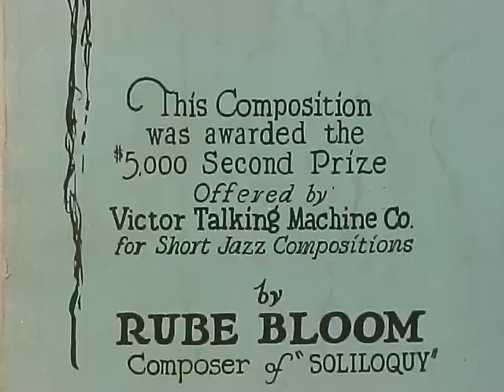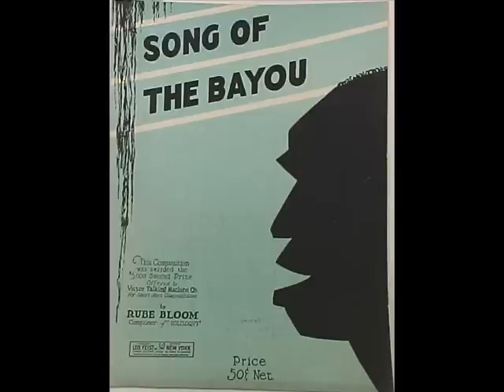Song Of The Bayou - Ben Bernie Orchestra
Song of The Bayou - Ben Bernie & His Orchestra - Brunswick 4725